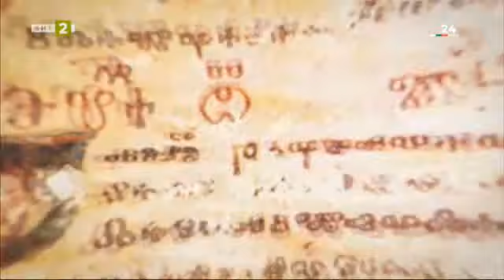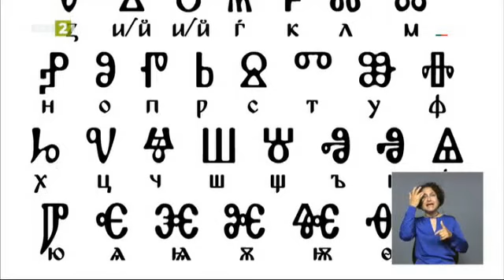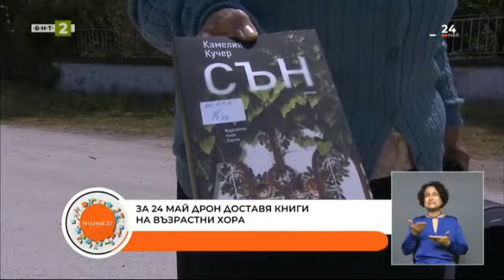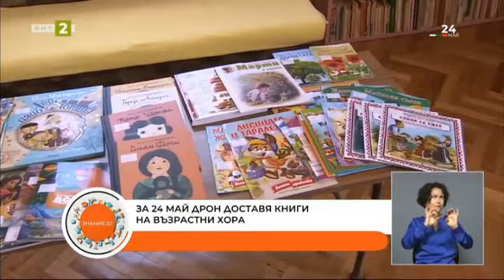Глаголицата - съвършената азбука, „Знание.БГ“ - 24.05.2021 по БНТ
Гледайте предаването на Българската национална телевизия "Знание.БГ" на 24 май.

15 милиона души по света говарят български език. Това показва изработената от Института за български език към БАН карта. Разговор с проф. д-р Ана Кочева.

Глаголицата - съвършената азбука. Разговор с доц. д-р Ани Кемалова – заместник-декан на Филологическия факултет на ПУ „Паисий Хилендарски“.

За 24 май дрон доставя книги на възрастни хора. Репортаж на Златка Далчева и Васил Кръстев.

В рубриката „Как да четем?“ проф. Инна Пелева представя „Прекалено шумна самота“ от Бохумил Храбал и „Четецът от влака в 6:27“ от Жан-Пол Дидиелоран.